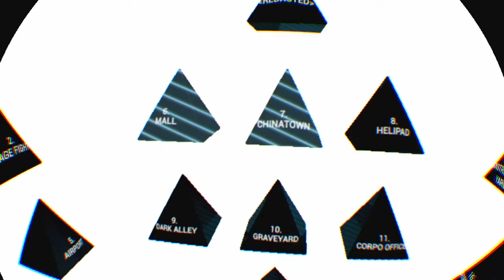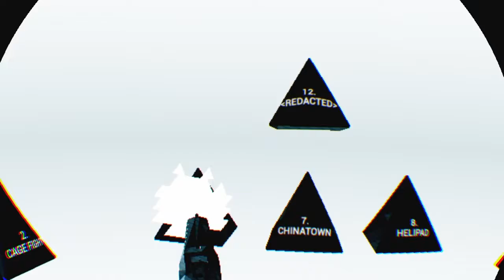If I talk the video ends| Super Hot VR